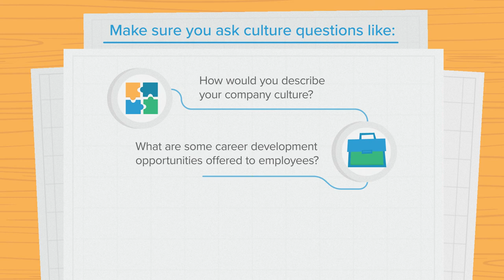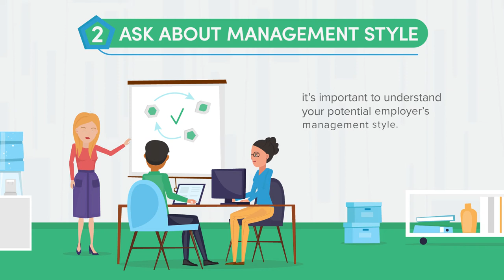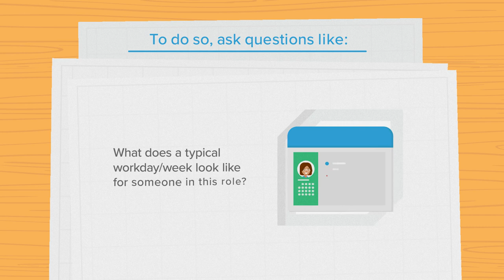Spot A Good Manager With These 12 Interview Questions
When you're searching for a new job, it can be easy to forget the importance of evaluating your potential manager when you're thinking more about how you present yourself.  However, it is crucial to use your time during an interview to spot a good manager.  To do so, start by asking these questions...